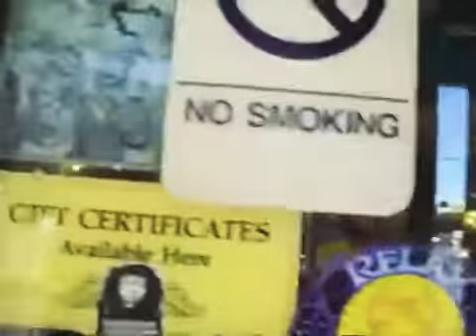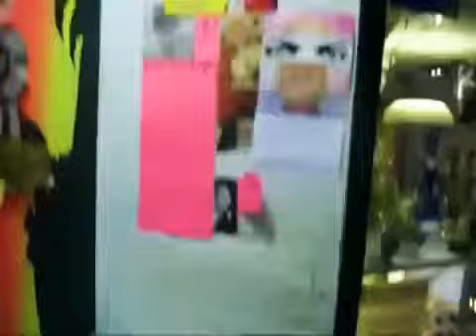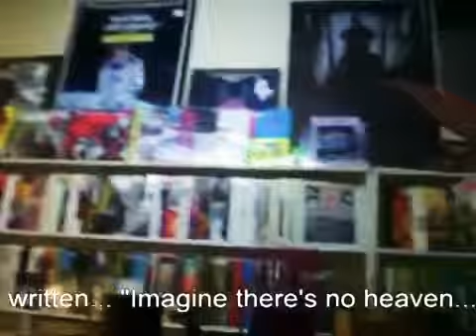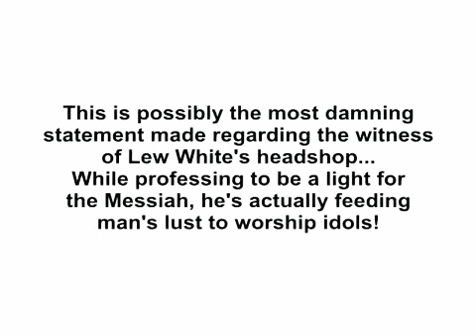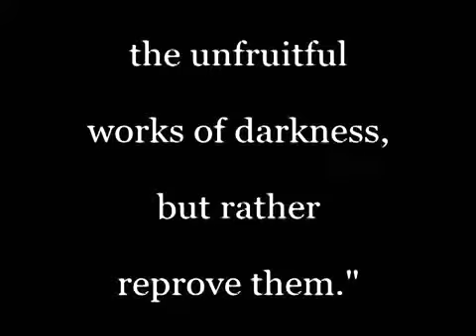The exposure of Lew White, writer of the false bynv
In this video you'll see Lew white, false teacher of the Torah being exposed by 1. Having a satanic shop 2. Being open on the Sabbath 3. Pornographic shaped bongs 4. Idolatry of celebrities 4. The pyramids / triangles (look at the front of his store) all seeing eye (eye of Horus) 5. The baphomet and much more.. not of a man professing godliness.

If you feel it in your heart to send a gift or donation it would be greatly appreciated! Your donation WILL be used for building a community; helping our homestead, and support of this channel, YOU will know HOW the donation is used, as videos will be posted of such. If you want to be mentioned in the video I'll proudly thank you publicly, or you can remain anonymous.